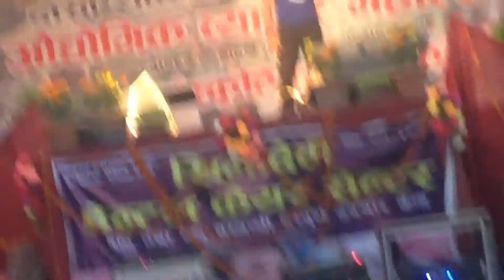murgiya perform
live perform by saugat sayar in murgiya  rupandehi nepal  -promoting his new song